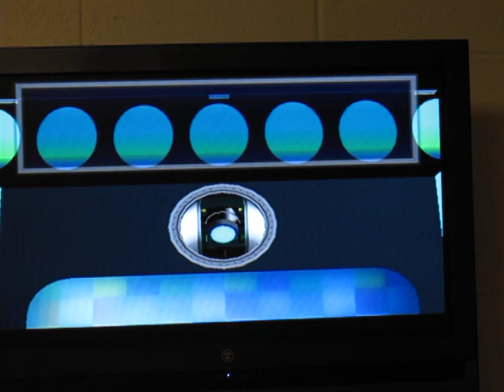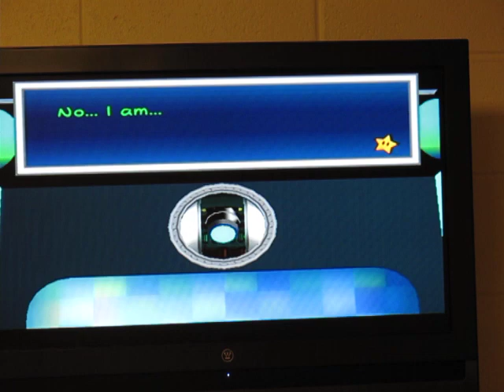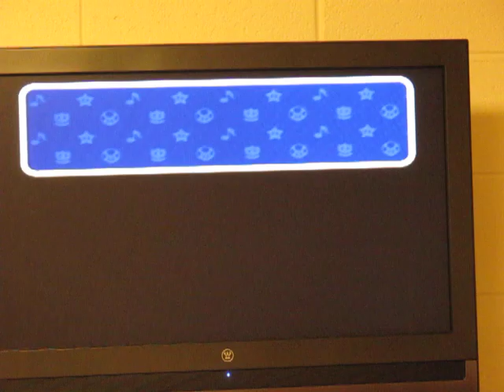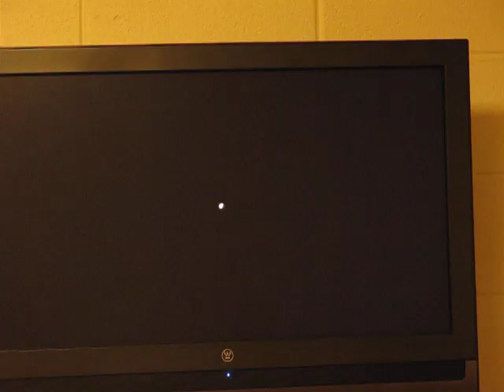Paper Mario TTYD Playthrough Part 61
We discover that Grodus has caught on to TEC and Peach (secretly) finds out about their sick and twisted plot! Meanwhile Bowser goes into Super Bowser 64 mode and we come back one Crystal Star... mmmmmmmmmmmm... richer! *points at nothing*